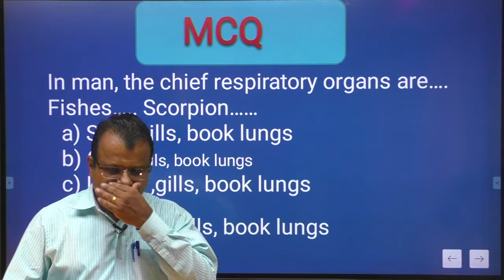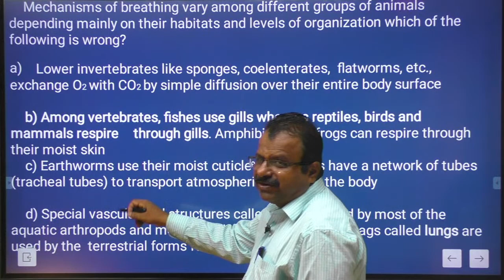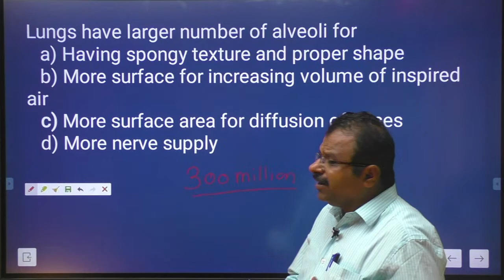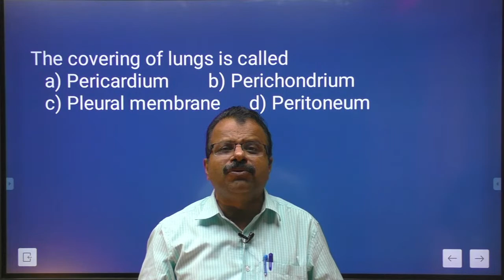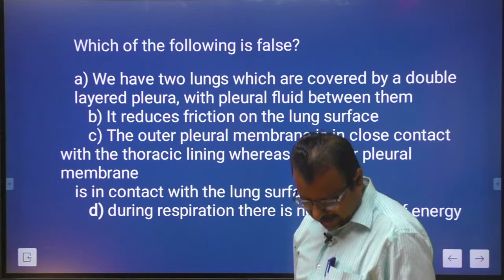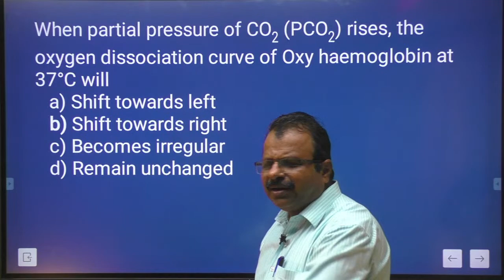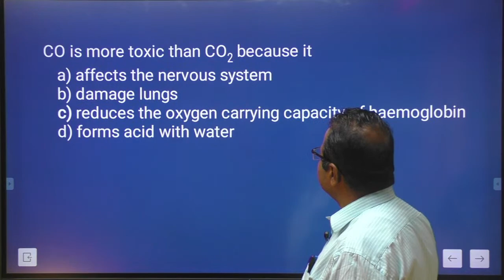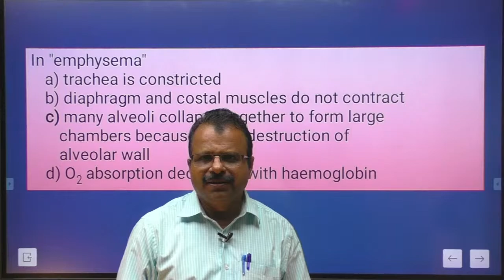Control of breathing & disorders of respiratory system